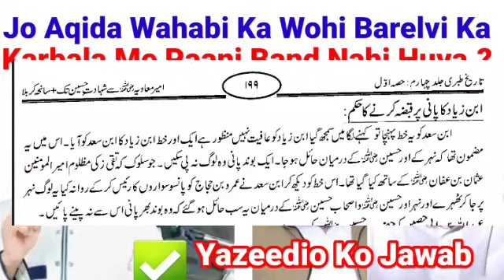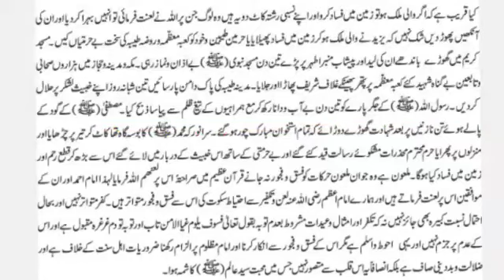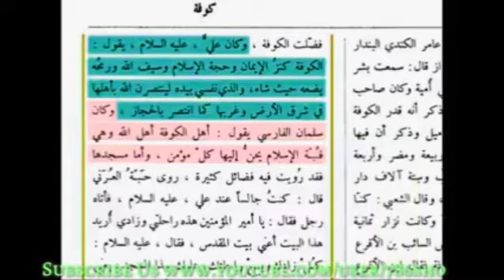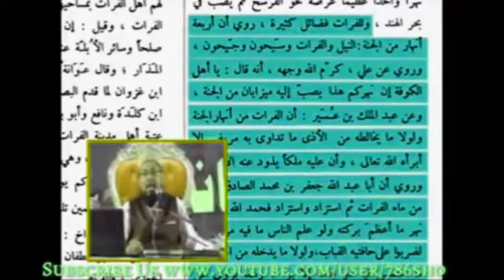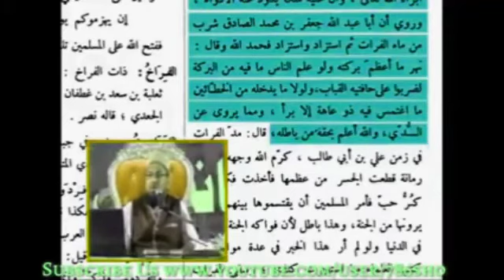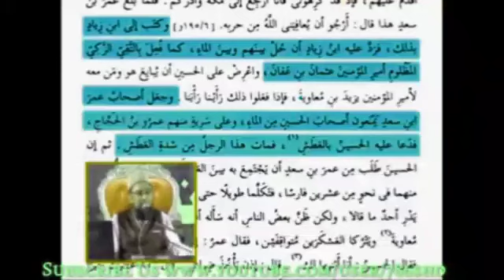Karbala Me Paani Band Nahi Huva.? Jo Aqida Wahabi Ka Wohi Barelvi Ka Yazeedio Ko Dalail Se Jawab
🌹 Assalamu Alaikum🌹

Full Munazara Link Maulai Syed Shahbaz Ali Sabri Vs Barelvi Kharji Mulla Umar Farooq Razavi

Ap Sab log Is Video Ko Suniye
 And like kariye

And sab ko share kariye

Join For Islamic Knowledge
(Sabri Islamic Research)
Allama Syed Shahbaz Ali Sabri
Islamic Researcher & Scholar
( Aalim Jamia Nizamia )
Hyderabad Deccan